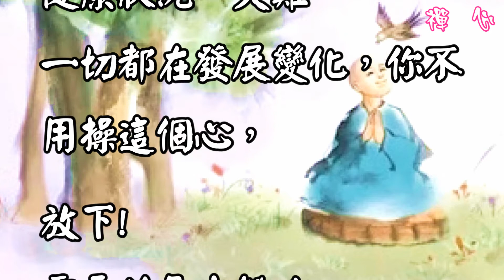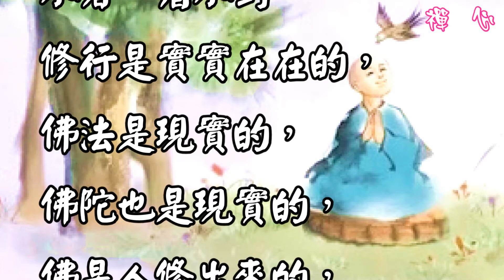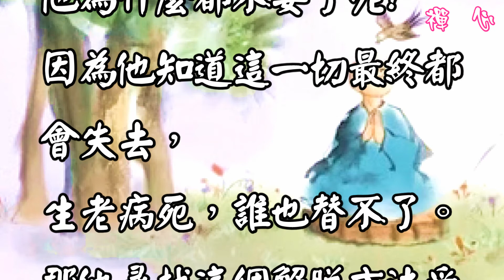【禪 心】修行到底是要修什麼?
修行修什麼?
不像大家想的很玄乎、摸
不著、看不到。

修行是實實在在的，
佛法是現實的，
佛陀也是現實的，
佛是人修出來的，

一切最終都會失去，
生老病死，誰也替不了。

【禪心】修行就是要做到才行_心靈語坊_20180512

不管你是出家、在家，不
管你是老的、少的，
我們修行的目的就是能使
國家和平、風調雨順、沒
有戰爭、沒有災難、人民
生活得安逸自在。

現在很多人都恐懼，你恐
懼什麼?
如果你不去做，你天天在
房間裡喊也解決不了問
題;
如果我們去努力，哪有解
決不了的問題?
什麼問題都可以解決!

現在想一想，我們做的這
個工作還真的有價值。
現在每個人都在擔心身體
健康狀況、災難，
一切都在發展變化，你不
用操這個心，
放下!
需要的是去努力。

如果每個人心都清淨了、
每個人都不自私了，
每個人都覺悟了世界就和
諧了;
世界就和平了，世界就平
等了，宇宙也將平等和
諧，

佛為了什麼?
佛就為了這一點;
歷代的祖師大德為了什
麼?
也是為了這一點;
我們現在所有的人為了什
麼?
也是為了這一點。
你說你為了你自己，你一
個人能和諧得了嗎?
和諧不了!
要所有的人都和諧才和諧
得了。

你想和諧?
你回家你家裡的人看你不
順眼、跟你吵架就和諧不
了。
一個家庭都和諧不了，怎
麼行?
首先，我們就是要調整自
己的心態和動機。

修行修什麼?
不著、看不到。
佛法是現實的，
佛陀也是現實的，
佛是人修出來的，
佛是確確實實
改變了自己做到了!

佛是一個國家的王子擁有
一個國家、一個國家所有
的人民。
他為什麼都不要了呢?
因為他知道這一切最終都
會失去，
那他尋找這個解脫方法受
益了，而且確實改變了自
己。
所以，他把這個方法傳播
到了今天!

那佛陀到底是一個什麼思
想?
就是教育!
一定要我們認識到這一
切，就和平了。
修行就是要做到才行啊!

背景音樂~~
lrc 歌詞